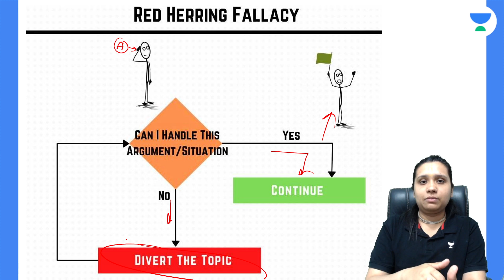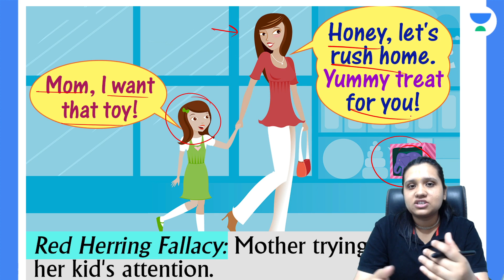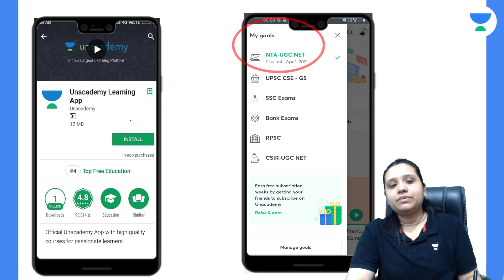What is Red Herring Fallacy? Kritika Pareek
This video is a quick explanation of the Red Herring Fallacy and its effects on our thinking. This fallacy is a prominent cognitive bias that affects decision making. Hope you find it helpful!

Call Kritika Pareek's team on  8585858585 and take your NTA-UGC NET Preparations to the next level.

You can enroll to Unacademy Subscription and get the following benefits:
1. Learn from your favourite teacher
2. Dedicated DOUBT sessions
3. One Subscription, Unlimited Access to Live Online Classes and Videos
4. Real-time interaction with best-in-class teachers
5. You can ask doubts in live online classes
6. Limited students in each Class
7. Download the videos & watch them offline